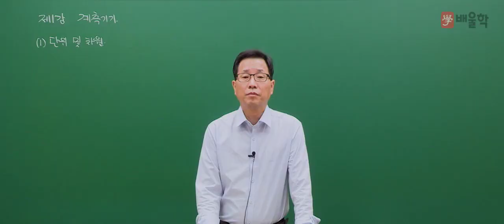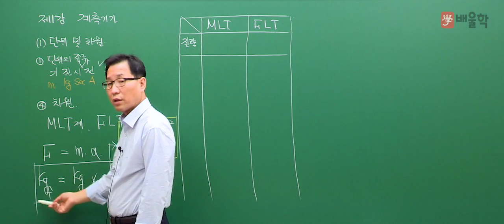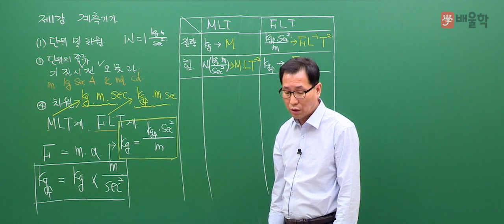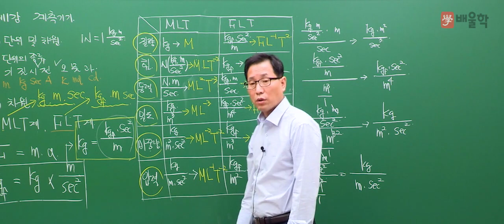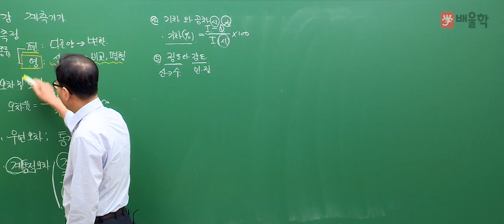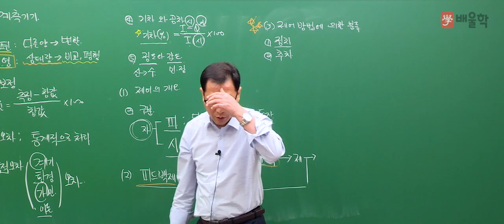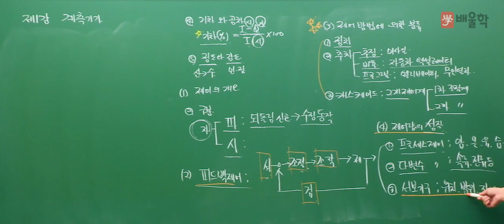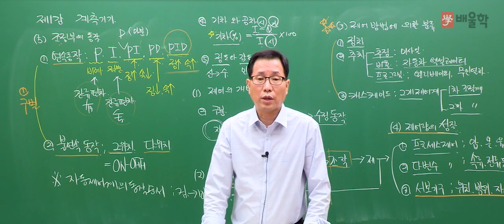[가스(산업)기사 무료강의] 가스(산업)기사 필기 가스계측 1강 - 허판효교수님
[배울학 가스(산업)기사 무료강의 필기 가스계측 1강 - 허판효교수님]

가스의 신[GOD] 허판효 교수의 가스(산업)기사 이론 강의

27년의 강의+실무경력으로 다져진 허판효 교수님의 섬세한 이론 강의로
가스(산업)기사 한 번에 합격! 도전해볼까요?^.^